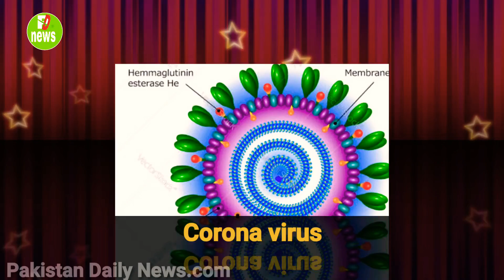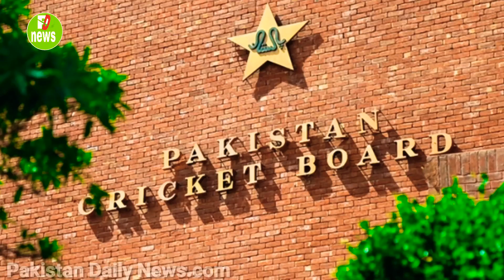Which players are going back to fear of the Corona virus./کرونا وائرس کا خوف کون کون سے کھلاڑی واپس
weavers is video mein Ham aapko bataenge ki coronavirus ke waja se Pakistan mein hone wali super (PSL) chhor kar wapas ja rahi hain yah faisla kyon Kiya Gaya aur yah faisla kin ki jaanib se kiya Gaya yah sari detail Ham aapko is video mein dikhayenge.